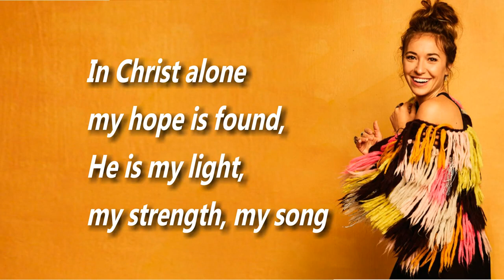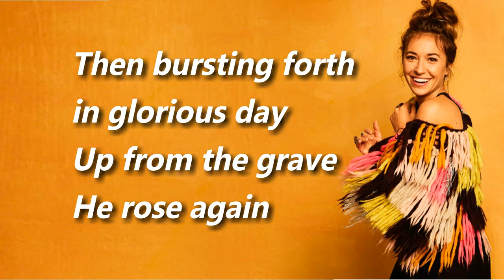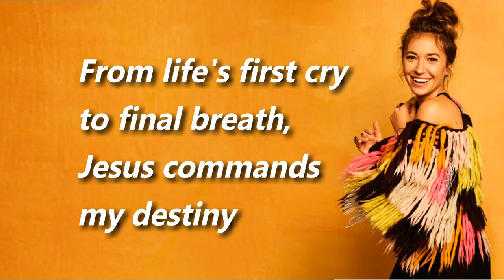IN CHRIST ALONE by Lauren Daigle with Lyrics 😃 THANKS FOR WATCHING 👍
By watching videos you are supporting TTN Ministry.